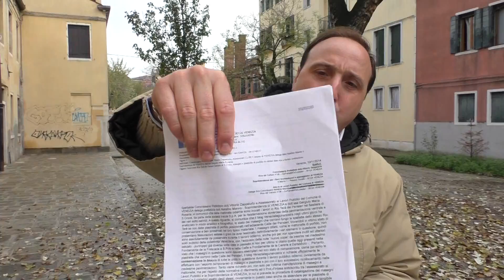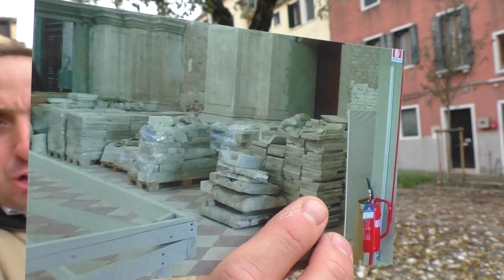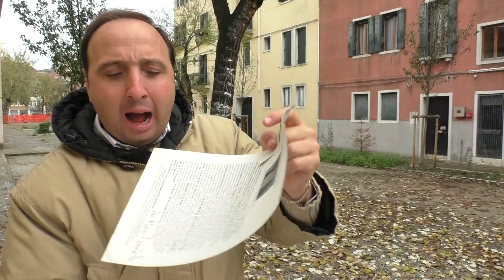Città di VENEZIA: Masegni/porfido R.Terà Pensieri, in ottimo stato ma prossimi alla sostituzione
Scritto e pratiche alla PA sono pubblicate nel blog in : al Bar Baldù S.Croce 3127 e alla Tabaccheria dei Tre Ponti, è possibile firmare la Petizione per la conservazione integrale e la ricollocazione di tutti i masegni ed il porfido, oggi presenti in ottimo stato di composizione in Rio Terà e nella Calle dei Pensieri.